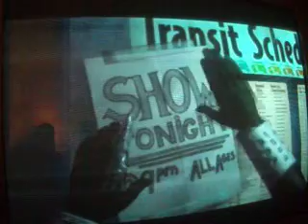Rock Band 3-I Want To Break Free (RB3 Version) by Queen-Expert Guitar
Me playing I Want To Break Free (RB3 Version) by Queen on Rock Band 3 on Expert Guitar.